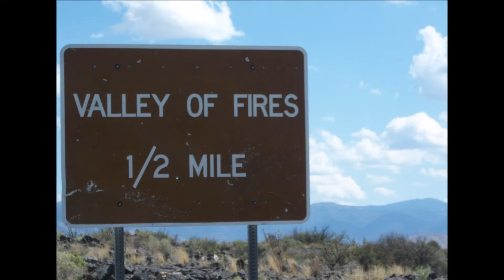Went for a hike a few years ago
It was a fun hike and the dogs loved getting out.
Out West Homestead